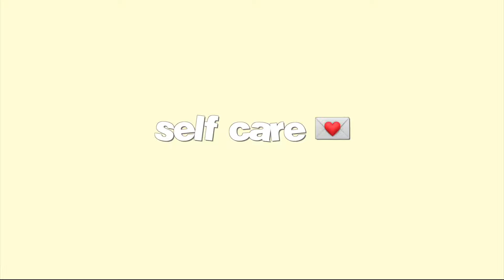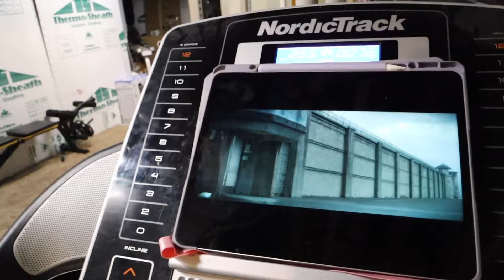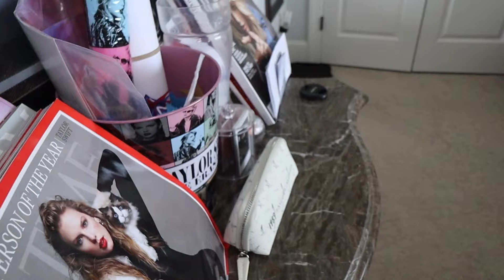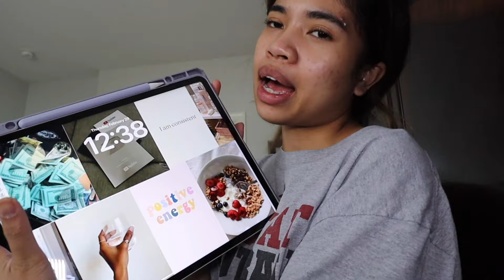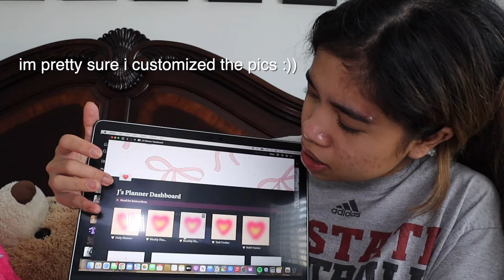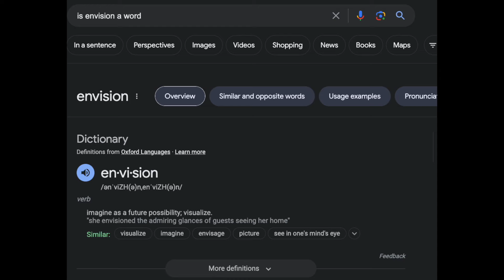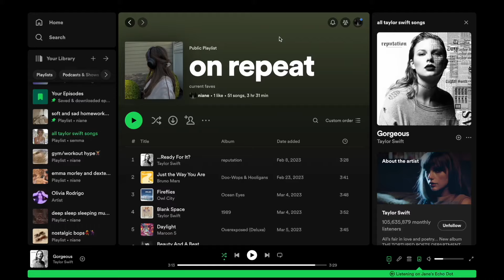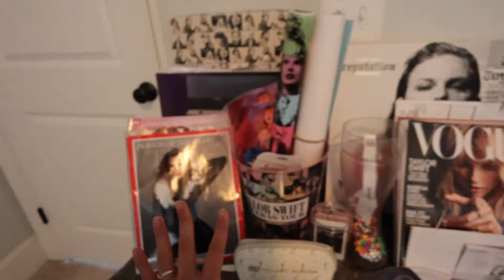monthly reset *FIRST TIME* ✨ vision board, self care, room cleaning, digital declutter, and more! ౨ৎ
Hope u guys will enjoy this video! This was such a great experience trying out this “monthly reset” :)

🫶 timestampa

0:00 preview 🎉
1:02 to do lists ✨
3:17 self care 💌
9:01 laundry 🧺
9:17 clean room
16:54 monthly vision board 💓
19:55 monthly planner 🗓️
22:55 update spotify playlist 🎶
23:22 digital declutter 📲
25:14 reflection ♡

march monthly reset filipina pinoy vlog pinay vlog clean room self care workout skin care laundry weekly reset Sunday reset